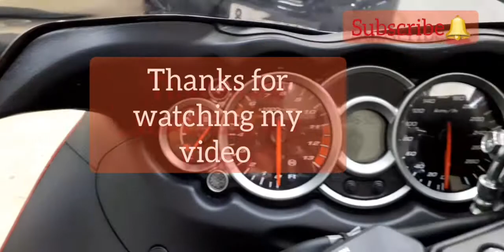Getting Ceramic coating on my Hayabusa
car studio car studio car studio car studio car studio